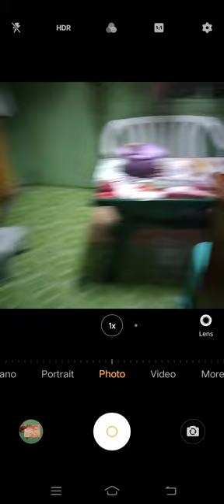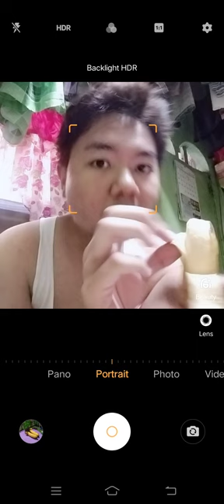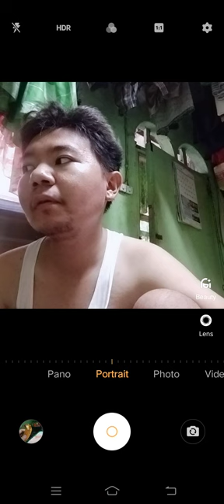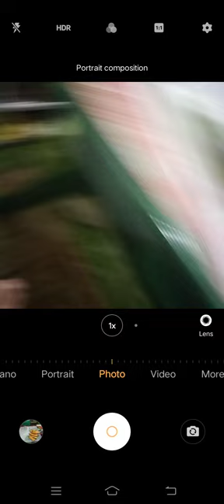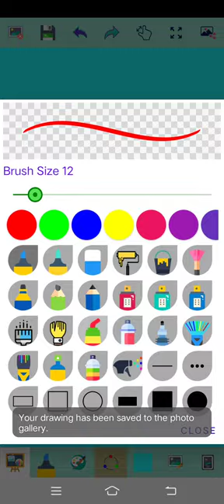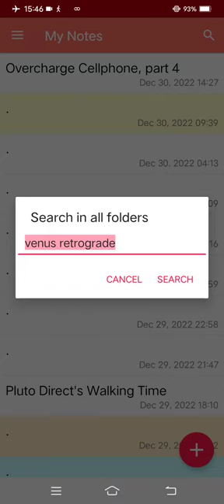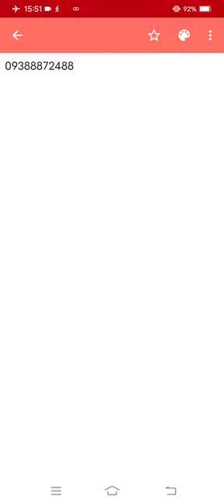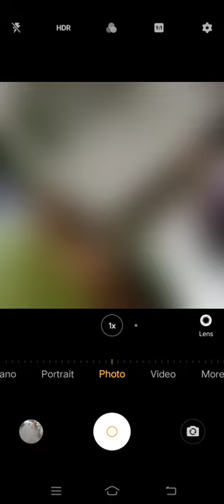Marvin Rey — Vlog 14,044